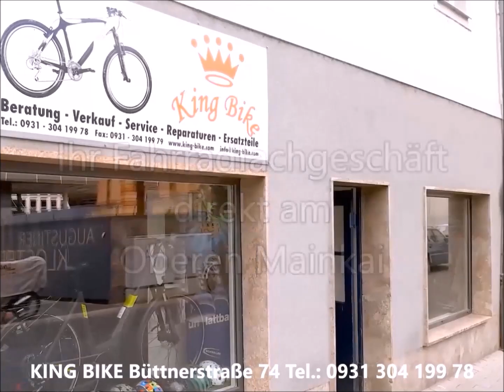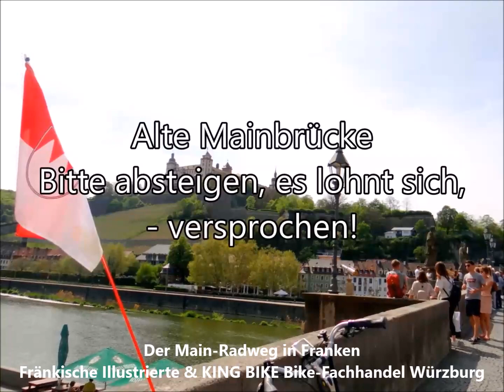Der Main-Radweg von senen schönsten Seiten Och-Wü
Abfahrt Ochsenfurt-Sommerhausen-Eibelstadt-Randersacker-Würzburg.